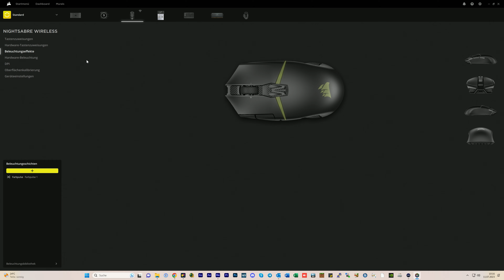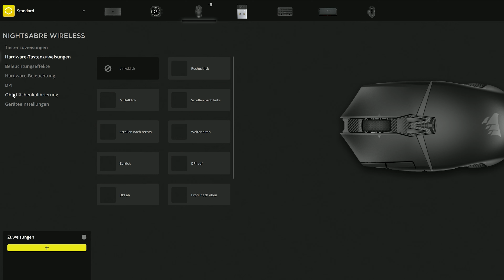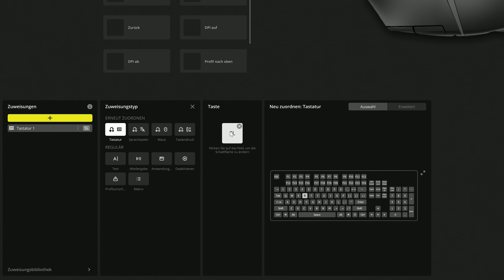Symmetrischer Allrounder! CORSAIR NIGHTSABRE WIRELESS Gaming-Maus feat. @Nilson1489 🌈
Stelle deine Gegner in den Schatten mit der CORSAIR NIGHTSABRE WIRELESS-Gaming-Maus. Damit bist du immer der Last Player Standing, ganz gleich, in welchem Spiel. Die symmetrische Form der NIGHTSABRE liegt sicher in der Hand, sodass du erstaunlich präzise und wendige Bewegungen ausführen können. Dank SLIPSTREAM WIRELESS und Bluetooth ist ein Kabel überflüssig. Programmiere alle elf Tasten und passe die 7-Zonen-RGB mit der leistungsstarken CORSAIR iCUE-Software individuell an deine Anforderungen an. Bringe das Schlachtfeld zum Leuchten! Der optische CORSAIR MARKSMAN-Sensor mit 26.000 DPI erkennt selbst kleinste Mausbewegungen mit absolut höchster Präzision. Dank der CORSAIR QUICKSTRIKE-Tasten ohne Zwischenräume und der optischen Schalter wird jeder Mausklick schneller registriert. Mit NIGHTSABRE in deinem Arsenal meisterst du jede Herausforderung und erringst jeden Sieg.